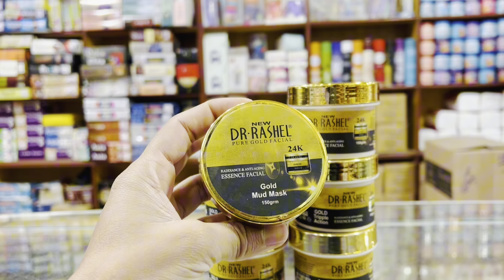Dr Rashel 24k Gold Facial kit Price and Use | Best Facial In Economical price |Cosmetic facts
Dr Rashel 24k Gold Facial kit Price and Use | Best Facial In Economical price